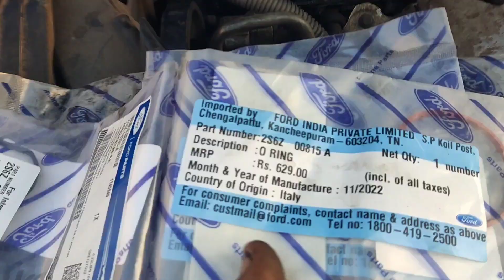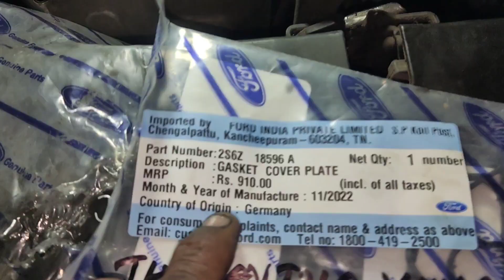Ford Fiesta engine oil leak complaint (@skilled mechanic Tamil)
engine oil leak v.door and vaccum pump,oil cooler assembly (@skilled mechanic Tamil)